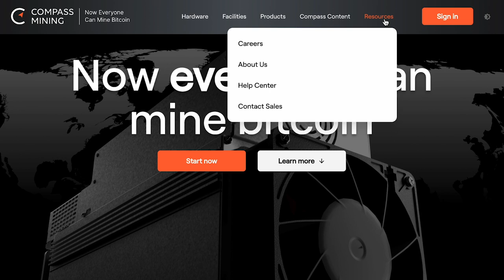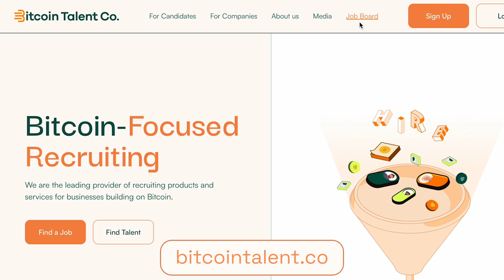Breaking Into Bitcoin | Work In The Industry Today Featuring Andy Thompson & Curtis Harris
For the second installation of Breaking Into Bitcoin, Andy (from the @bitcointalentco ) joins Curtis once again to discuss Bitcoin hiring and recruiting and how to get started in the Bitcoin industry today.

In the episode, Andy and Curtis touch on the following:

- Look beyond traditional Bitcoin companies when hiring and consider candidates with relevant skills and expertise from other industries.
- Optimize your resume with keywords and tailor it to each job you apply for.
- Network within the Bitcoin community and seek opportunities to add value.
- Be flexible and willing to start at a lower level in order to break into the Bitcoin industry.
- Consider compensation flexibility when transitioning to a startup or early-stage Bitcoin company.

⛏️⚡️ EPISODE CHAPTERS ⛏️⚡️

00:00 - Episode Intro
01:25 - Bitcoin Nashville 2024 Review
04:50 - Forecasting Bitcoin Las Vegas 2025
05:18 - Hiring & Recruiting In Bitcoin - Open Positions Right Now
11:23 - Transferable Skills For The Bitcoin Industry
15:19 - Best Advice To Get Hired In Bitcoin
33:03 - How To Join The Bitcoin Talent Co. (FOR FREE)

Happy hashing! 🤝